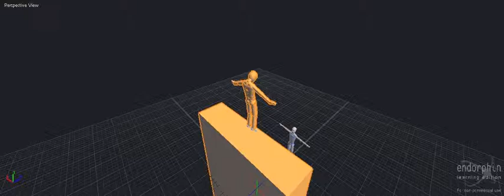Endorphin: Somersault Plancha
Hello everehbodeh! Are you good? Cuz I Am The Best Mang! Another animation!